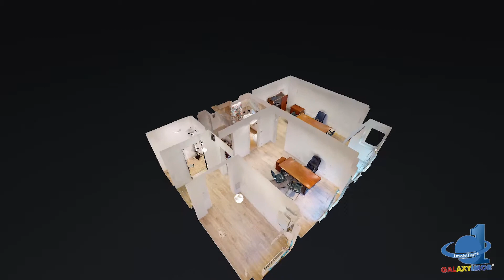Spatial Commercial de inchirirat - Str. Zizinului - Galaxy Imob Brasov